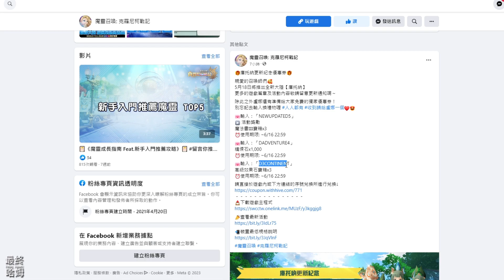《魔靈召喚：克羅尼柯戰記》 #70 5月16日 庫托納更新優惠券 | 5月18日全球伺服器 定期維護預告 | 風屬性 熊貓武士 風燕 遊玩與技能解說 實戰測試競技場好不好用？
全球暢銷手遊魔靈召喚最新力作 - [魔靈召喚：克羅尼柯戰記]
將在3月9日於全球正式上線！
歡迎加入冒險的行列，並帶走上線紀念好禮！

化身召喚師
進入克羅尼柯戰記的奇幻世界探索
與數百種魔靈一同踏上冒險之旅！

《 遊戲介紹 》

■ 寫下獨一無二的‘魔靈召喚全新篇章’
成為拉赫守護團的召喚師，挺身面對巨大陰謀，並守護王國的安危吧！
天空之役、失落的世紀前傳！
體驗專屬於[魔靈召喚：克羅尼柯戰記]的全新世界觀！

■ 5種屬性、400多種魔靈，等著與您相遇！
搭配各種技能與魅力相異的魔靈
展開一場奇幻又刺激的冒險旅程！

■ 團結力量大！‘與魔靈一同稱霸戰場！’
歐碧亞、姬娜、克里夫，三大全新職業召喚師任君挑選！
與3名魔靈一同展開多采多姿的冒險旅程！

■ 隱藏著各種謎題與陷阱的‘地下城’系統
透過強大操作，突破神秘機關！
運用獨特策略，取得全面勝利！

■ 競爭王者寶座的‘PVP戰場’，等您來挑戰！
弱肉強食！勝者為王！
角逐王位，帶走豐厚獎勵！

■ 享受採集、採礦、釣魚的無限樂趣！
不只是戰鬥，
還可透過遊玩遊戲內的各種系統，體驗更多層次的樂趣！

■ 與同伴們一同馳騁沙場！‘組隊模式’
眾志成城！
與召喚師同伴們一起組隊參與區域活動、團戰吧！

🎮 Final Hamu’s Game List🎮
★★★★哈姆の遊戲短評★★★★
【庫托納更新紀念優惠券活動】
5月13日：NEWUPDATED5
5月14日：DADVENTURE
5月15日：D3CONTINENT
5月16日：NEWD2STORY

【5月18日全球伺服器 定期維護預告】

2.維護後進行的活動將透過更新筆記另行公告

【風屬性 熊貓武士 風燕 遊玩與技能解說 】
1.這次不是雲玩家解說，將風熊貓練到戰力 8.8 萬，實際玩過再來解說。

2.簡單說這隻風熊貓屬於無傷害的肉盾，適用於 PVP ，靠著回復+解負面+傷來克制敵人，在敵陣中還有機會擊飛敵人。

3.自身恢復次數約莫 16 次(Lv.5)，跟技能等級秒數有關係吧。

4.實戰挑戰競技場，演示被集火也能撐很久的狀態。